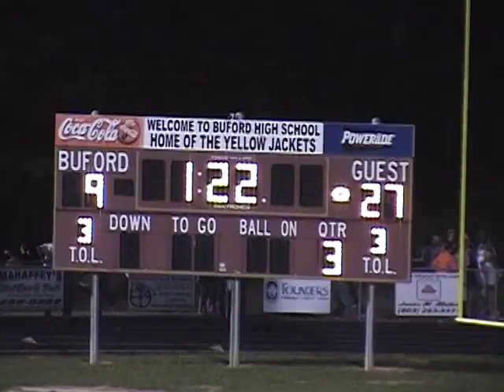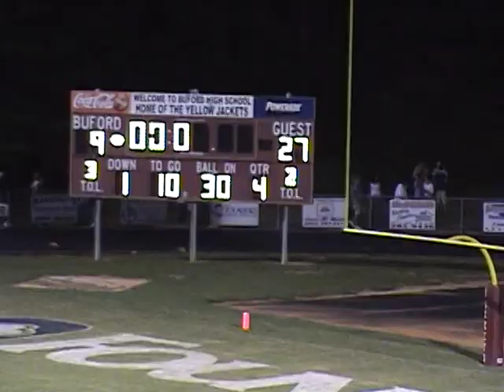vs Lancaster - September 12, 2008